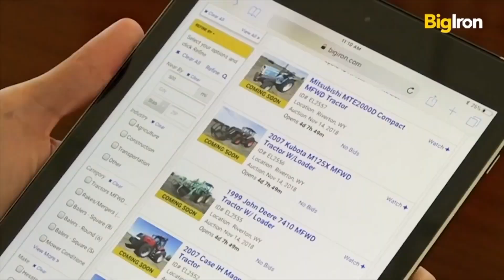Mach Autonomy with Colin Hurd MIP #455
Moving Iron's Official Data Partner Is Fusable. The Home Iron Solutions And EDA Data. Ignite Your Dealership's Growth With Fusable.com

Presented By @AxonTire @AgDirect @IronSolutions @FusableData @EDAdata @Valleytransinc

Summary

In this episode of the Moving Iron Podcast, Casey Seymour welcomes back Colin Hurd, CEO of Mach, to discuss the advancements in agricultural autonomy and the challenges faced in the industry. Colin explains how Mach is transforming traditional machinery into autonomous robots, the skepticism surrounding autonomy among farmers, and the evolution of autonomous technology in agriculture. They explore the commercialization of autonomous machinery, the role of Mach in various industries, and the future of autonomous farming, emphasizing the importance of safety and ROI for end users.

Takeaways

Mach makes machines autonomous, turning them into robots.
Autonomy in agriculture is becoming more feasible but still faces challenges.
Farmers are skeptical about the value of autonomous technology.
The risk of adopting new technology often falls on farmers.
Commercial scale is crucial for the success of autonomous solutions.
Autonomous machinery is already being used in orchards and vineyards.
Mining is leading the way in automation compared to agriculture.
Safety is a significant concern in farming, and autonomy can help.
End users should focus on ROI when considering autonomous technology.
Supervised autonomy may be the future of farming operations.

Chapters

00:00 Introduction and Welcome Back
10:51 Commercialization of Autonomous Machinery
21:27 Future of Autonomous Farming
30:42 Final Thoughts and Preparing for the Future